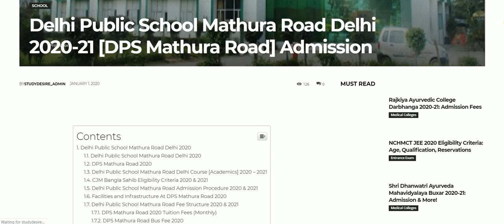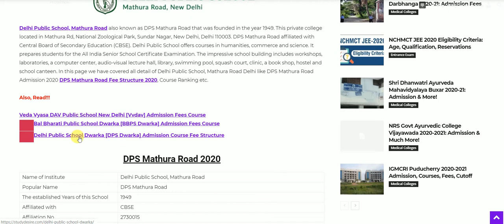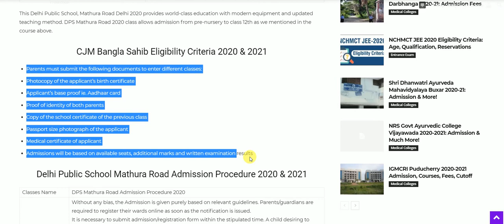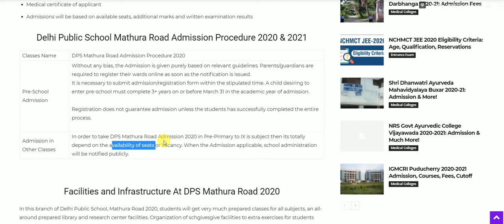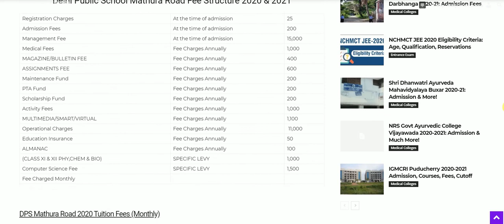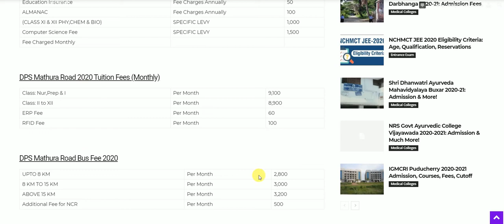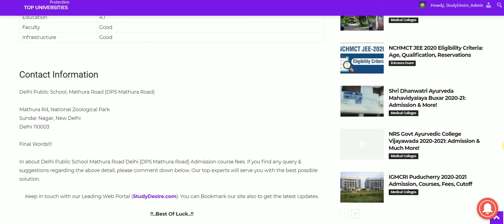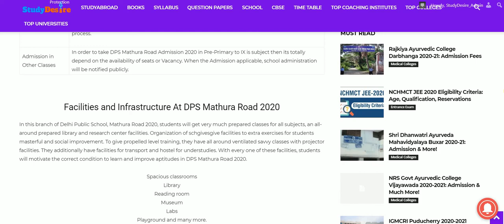🔥🔥Delhi Public School Mathura Road Delhi 2020-21 🔥🔥 [DPS Mathura Road] Admission, Fees Structure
Delhi Public School Mathura Road Delhi 2020-21 [DPS Mathura Road] Admission

DPSMathuraRoad Admission 2020,
 DPS Mathura Road Fees Structure 2020
 DPS Mathura Road Ranking 2020
Delhi Public School Mathura Road Delhi fees structure 2020,
Delhi Public School Mathura Road Delhi admission 2020,
Delhi Public School Mathura Road Delhi ranking 2020,